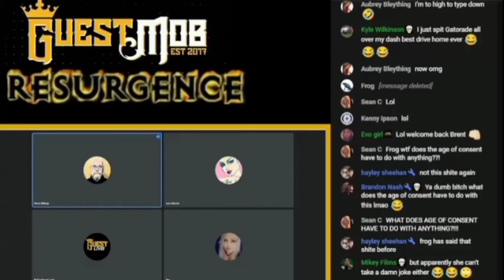Throwback Clip - Isaac Impression of Frog